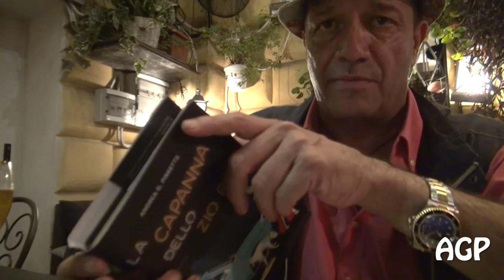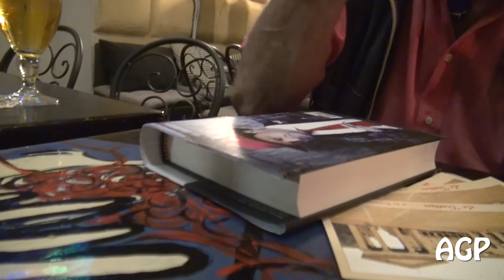La capanna dello Zio Rom - 3 - Andrea G. Pinketts